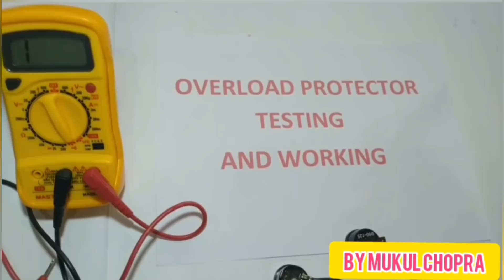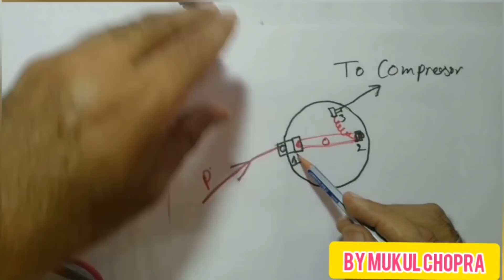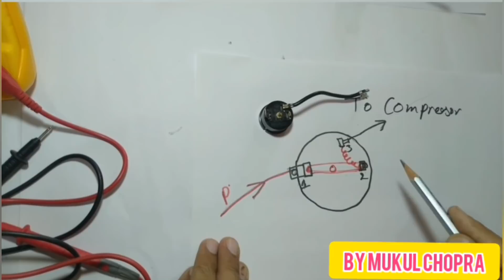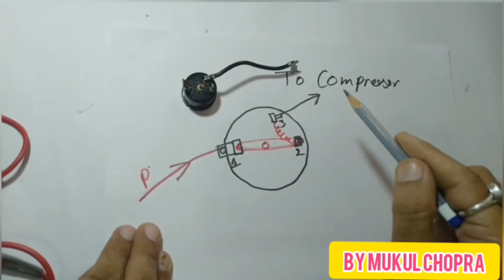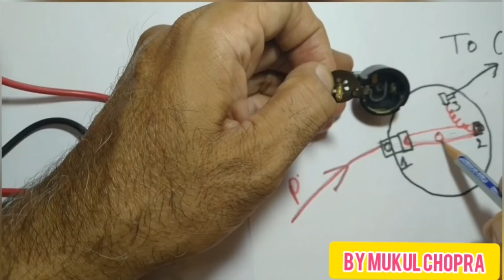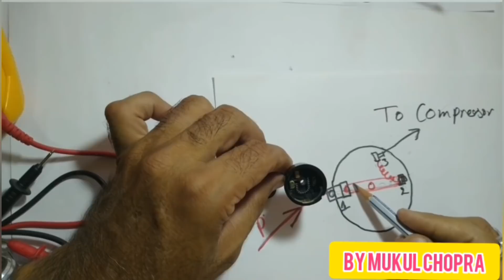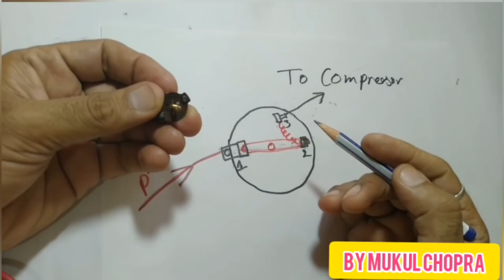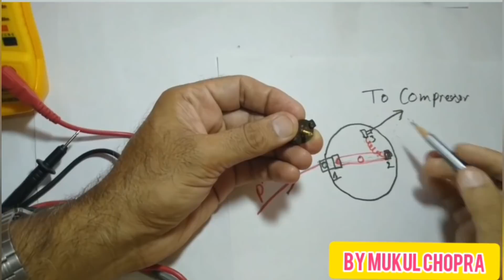OVERLOAD PROTECTOR TESTING AND WORKING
Address:
328, Trishla Little India, Peermuchalla,, Adj. Sector 20,